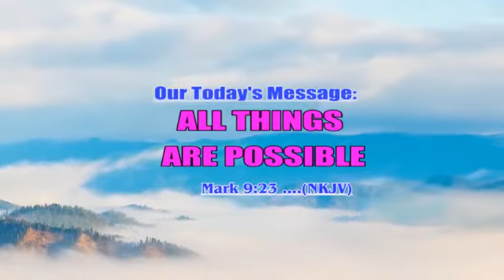"ALL THINGS ARE POSSIBLE" By James Mwaura